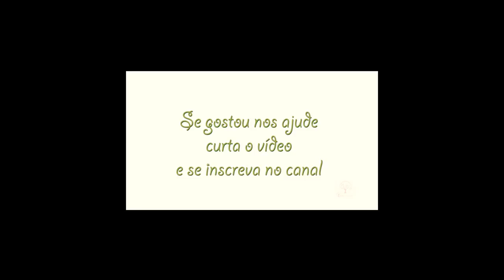ORQUIDÁRIO DE PRISCILA FONSECA SÓ FLORES CAMPEÃS, Plantar em Casa